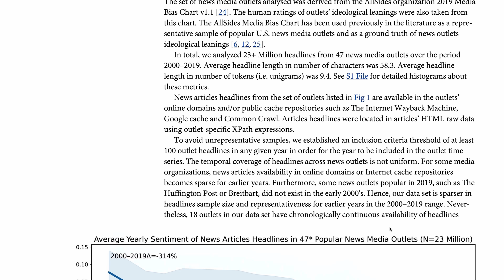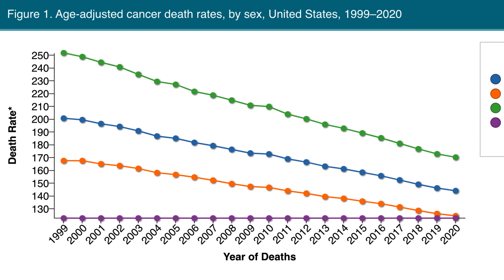Bu nasıl bir Kafa? SICAK KAFA! Türkiye’nin ilk distopya dizisi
“Sıcak Kafa” diye bir şey duydunuz mu? Türkiye’nin ilk distopya dizisi.
Afşin Kum’un aynı isimli romanından uyarlanmış. Hikayemiz, yakın gelecekte geçiyor. Ya da alternatif bir şimdiki zamanda... Her tarafa yayılmış bir salgın var.
Yine mi salgın! Pandemi sonrası dünyada COVID’in bize yaşattıklarından dolayı ortaya çıkan yeni bir şey daha diye düşünmeyin. Çünkü kitap pandemiden önce taaa Kasım 2016’da yayımlanmış! Dizinin yaratıcısı Mert Baykal da romanı yine COVID’den önce 2018’de sesli kitap olarak dinlemiş. Ve işte o zamandan beri geliştirilen bu proje yaklaşık 3 yılda tamamlanmış.
Distopik bir dünya inşa etmek başlıbaşına bir zorluk. Bu tür hikayelerde genellikle Los Angeles, New York, Londra gibi metropollerin gelecekteki halini görmeye alışmıştık, fakat bu kez İstanbul’un distopik bir versiyonuyla karşı karşıyayız. Ve fragmanlardaki görüntülere bakılırsa bugüne kadar yapılmış en iddialı sahnelerle dolu.
Bu sahneleri yaratabilmek için tamamı Türkiye’den 7 ayrı görsel efekt şirketinden yüzlerce sanatçı çalışmış. 8 bölümdeki 1485 görsel efektli sahneyi bu şekilde ortaya çıkarmışlar. 2 Aralık’ta Netflix’te gösterime giren dizinin renklerle kurulan görselliği için de yine Netflix’teki Dark dizisinin “colorist”iyle çalışmışlar. Dediğim gibi distopik bir dünyayı inandırıcı bir şekilde inşa edebilmek kolay değil.
Macera, Dram, Gizem, Distopik Bilim-Kurgu ve Gerilim gibi ciddi bir tür karışımı içinde beni en çok şaşırtan mizah yüklü sahneler oldu. Sanırım distopya konusunda Dünya literatürüne biz bir katkı yapacaksak, içinde böyle biraz da mizah olmalı. Zombi hikayelerindekiler yerine bu dünyada “abuk”lar var. Pandemide kullandığımız maskelerin yerini kulaklıklar almış.
Baş kahramanımız dizideki “abuklama hastalığı” konusunda bir zamanlar çalışmış bir bilim insanı. Ancak sonra umudunu kaybederek annesinin evine sığınmış. Beraber sudoku filan çözerek zihinlerini meşgul ediyor. İşte her gün böyle televizyonun karşısında, olabildiğince hareketsiz bir hayat sürerlerken bir gün SMK denilen ve herkesin çekindiği bir devlet kurumu tarafından arandığını öğreniyor. Olaylar böyle başlıyor. Alice’in tavşan deliğine düşmesine benzer şekilde bizler de onunla birlikte salgının dönüştürdüğü dünyayla yüzleşiyoruz. Hatta bazen sürreel bir şekilde...
Her ne kadar yüzyılın en büyük pandemisini atlatmış olsak da bu dizideki başka tür bir salgın. Bir delilik salgını. Ben yine de COVID dönemine ilişkin çok önemli saptamalar içerdiğini düşünüyorum. Ve buna ilişkin çok çarpıcı bazı sahneler fark ettim.
Bu videoda sadece tanıtım fragmanından yola çıkarak bir analiz yapıyorum.